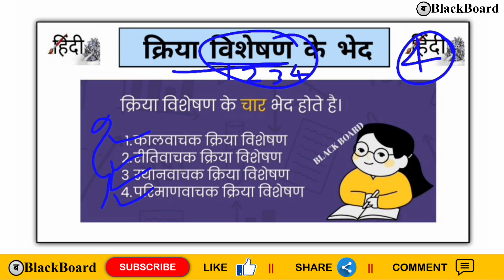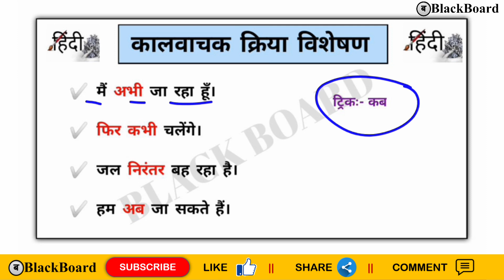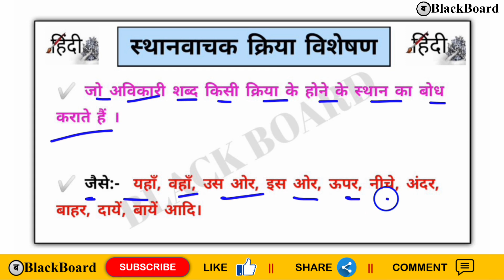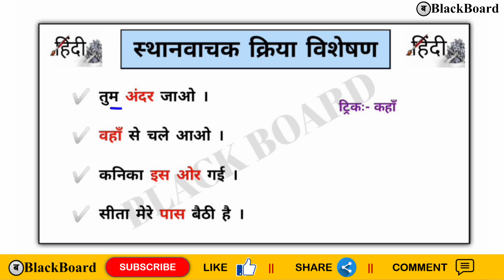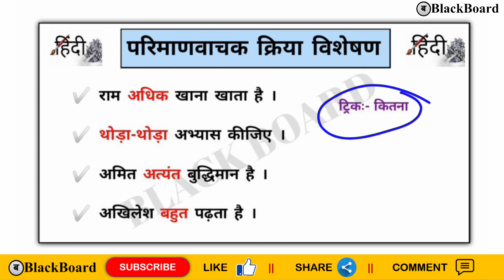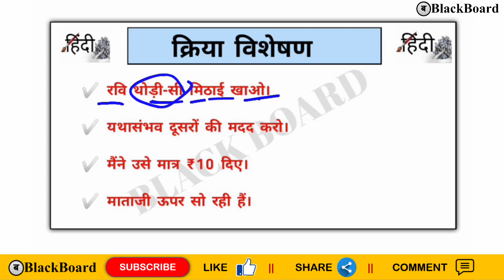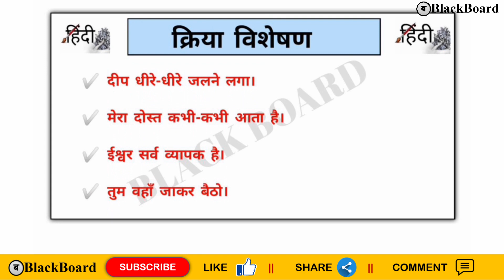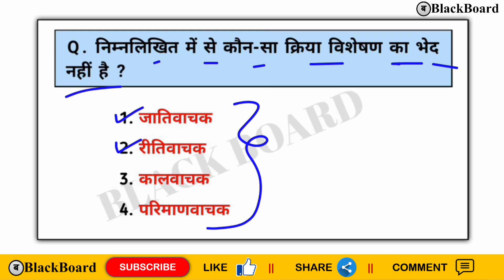क्रिया विशेषण पहचानने की सबसे आसान ट्रिक | Kriya Visheshan in Hindi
kriya visheshan pahchanne ki trick, kriya visheshan short trick, kriya viseshan ke bhed,

क्रिया विशेषण की परिभाषा व उदाहरण
क्रिया विशेषण की TRICK
क्रिया विशेषण के भेद
कालवाचक क्रियाविशेषण,
रीतिवाचक क्रियाविशेषण,
परिमाणवाचक क्रियाविशेषण,
स्थानवाचक क्रियाविशेषण

Thanking you